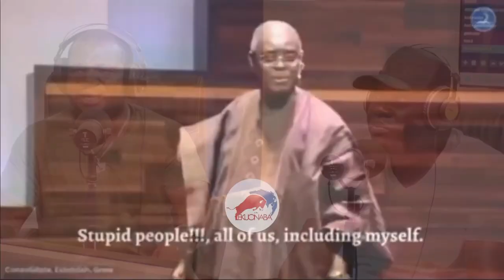your pastors has a bodyguard & you are happy! are u not a f00l